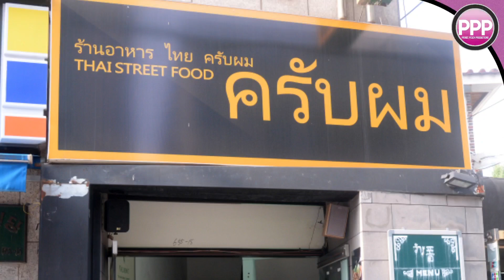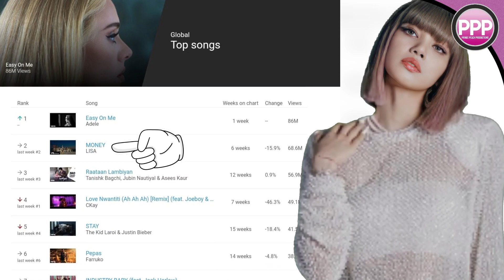Lisa Filming at Thai Restaurant x Girls Planet 999 Fu Yaning Swalla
NARRATION SCRIPT
Lisa was spotted at the famous Thai Restaurant Krappom today, which is located in the Apgujeong Rodeo area of Seoul. The restaurant has been a popular venue for past Lilifilm and Produsorn vlogs. Lisa was seen with a film crew and there have been a number of theories of what the final product could be.

In other news, Lisa has reached a new peak of 22.9 million monthly listeners on Spotify. She is the most listened to kpop female artist in the world currently. That number will continue to skyrocket as Lisa has been added to and ranked number 1 on multiple official playlists recently and she in still at number 3 for Today's Top Hits.

Lisa and Adele have been seen in tandem on many charts and lists as of late. For instance, this past week, Money continues to muster up enough views to narrow the gap between Lisa and Adele on YouTube's Top Songs this week. Money comes in at number 2.